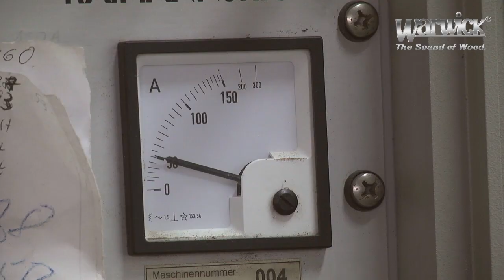FRAMUS & WARWICK Production 1 Rip saw center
Get a detailed insight in every single step of our instrument production here at the most modern instrument production facility worldwide! The Warwick / Framus headquarters in Markneukirchen, Germany